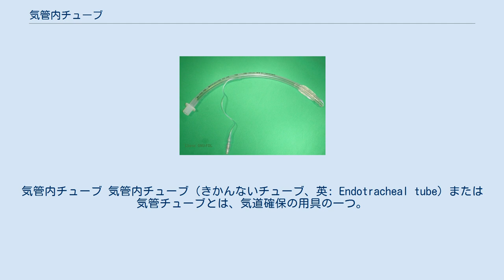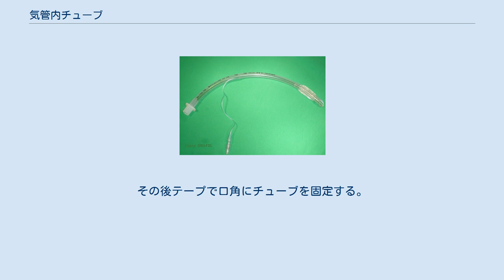気管内チューブ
気管内チューブ 気管内チューブ（きかんないチューブ、英: Endotracheal tube）または気管チューブとは、気道確保の用具の一つ。
気管内チューブを気管内に経口的、経鼻的に挿入する手技を気管挿管と呼ぶ。
 気管に挿管するチューブは古くから存在し、18世紀には溺水からの蘇生のために金属製のチューブを用いる手技があった。
19世紀に気道閉塞に対して金属製のチューブを挿管する試みもあったがこれは失敗に終わっている。
 20世紀に、太い内腔を持つ気管チューブを通じて吸気呼気を行う方法がアイルランドの麻酔科医イヴァン・マギールによって考案された。
これは患者の頭を後屈させ、経鼻的に挿管するものだった。
カフ付きの気管チューブは米国の麻酔科医アーサー・グーデルとラルフ・ウォーターズによって考案され、現在のようなプラスチック製の形状は米国の外科医デビッド・シェリダンによって開発された。
 現在の診療で最もよく用いられる気管内チューブはポリ塩化ビニル製のシングルルーメンチューブである。
側面には挿管の深さを示す目盛りが書かれている。
チューブの近位端には人工呼吸器などに接続するためのコネクターがあり、チューブの横にはカフに空気を送り込むための細いチューブ（カフ注入チューブ）が付いている。
 チューブ先端の周囲にカフ（風船）が付いており、カフは空気を送り込むと球状や俵型に膨らむ。
近年は高容量低圧カフが一般的で、適切に気管内で膨らませると過剰な圧をかけることなくチューブと気管内壁との隙間を塞ぐ。
これにより肺が外気から分離され、また、誤嚥などから気道が保護される。
 サイズは挿管する対象によって異なり、成人の気道確保には長さ約30cm、内径7.0mm（女性用）または8.0mm（男性用）のものが一般的に用いられる。
 経口的に挿管するのが一般的である。
喉頭鏡を用いて気管にチューブの先端を挿入し、シリンジを用いてカフ注入チューブに空気を入れ、カフを気管内で膨らませる。
その後テープで口角にチューブを固定する。